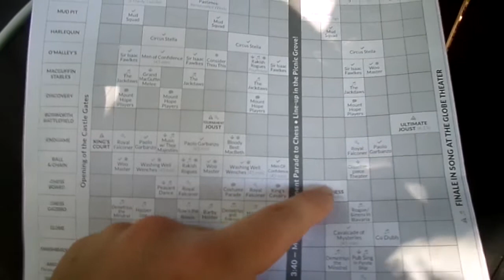PENNSYLVANIA REN FAIRE 2018 OPENING WEEK!! 8.5.18